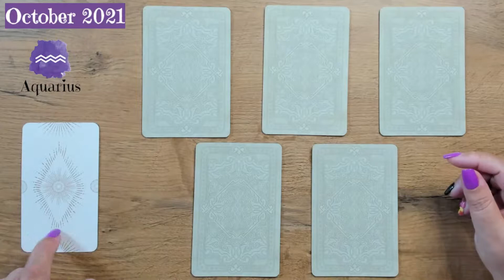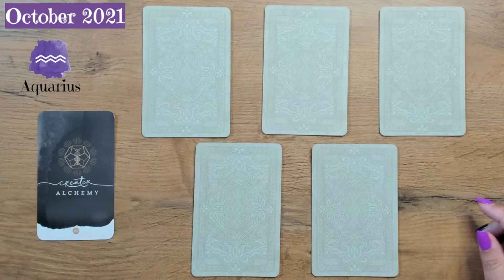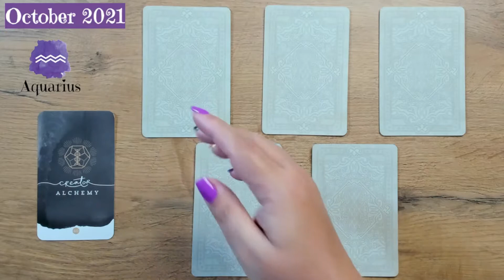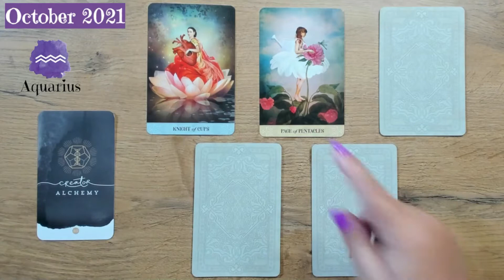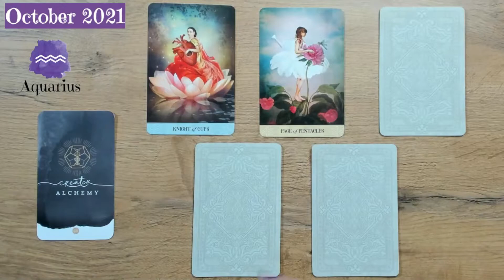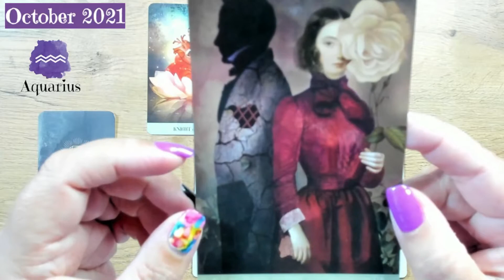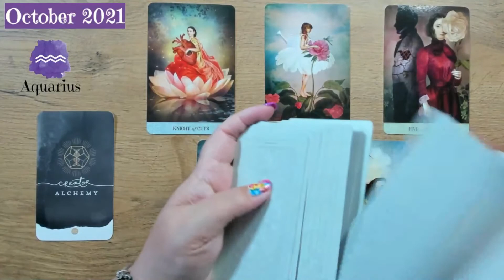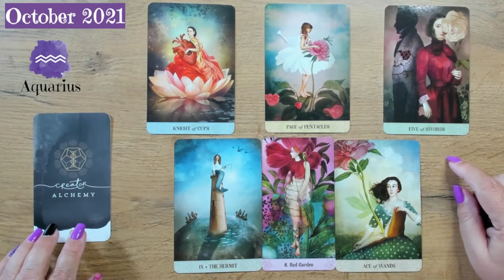Aquarius TarotScope | October 2021 | Sun, Moon and Rising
Rene